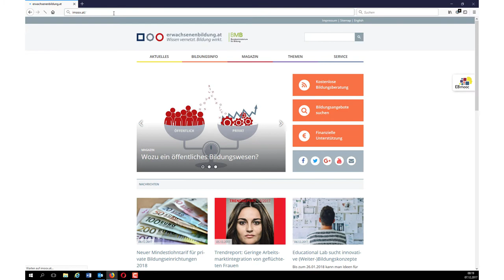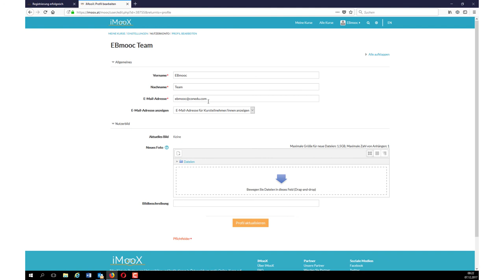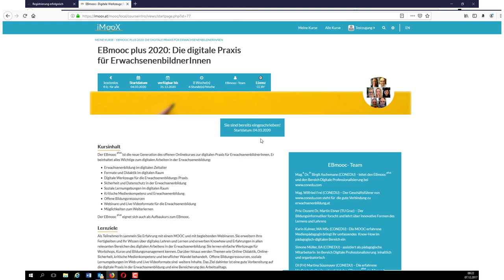Zum EBmooc plus auf iMooX anmelden - so geht's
Ein kurzes Video-Tutorial zeigt, wie man sich auf der Lernplattform iMooX registrieren und zum EBmooc plus 2020 anmelden kann.